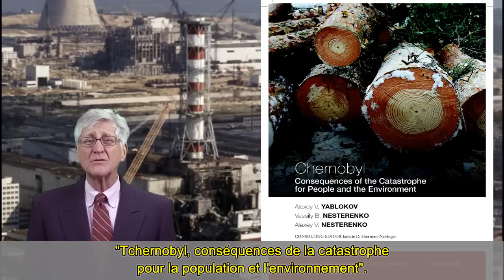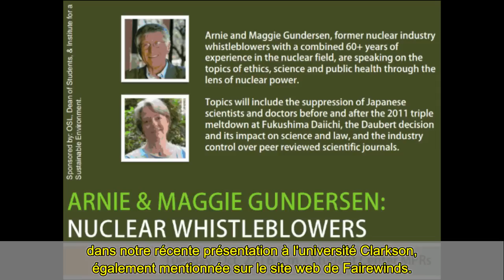Les 4 mythes auxquels l'industrie nucléaire veut vous faire croire - A. Gundersen 16.01.14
Quels sont les 4 mythes auxquels l'industrie nucléaire veut vous faire croire ?
Afin de produire plus d'électricité nucléaire, les entreprises et promoteurs du secteur doivent vous faire croire que l'énergie nucléaire est sûre, qu'elle ne fait pas de victimes lors des accidents nucléaires, qu'elle combat le réchauffement climatique, et qu'elle est la source d'énergie la moins chère.
Ecoutons Arnie Gundersen nous révéler quelques vérités à propos de ces mythes.

Vidéo et descriptif originaux en Anglais sur le site de Fairewinds Energy Education :

Traduction et sous-titrage par mes soins.